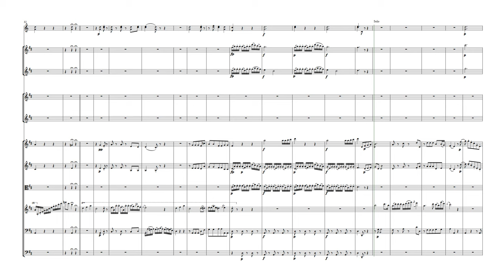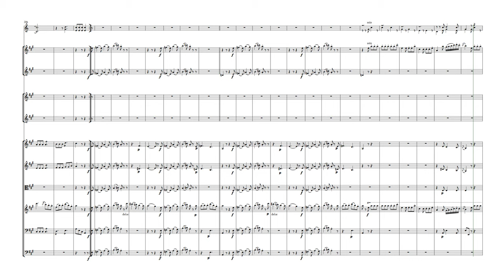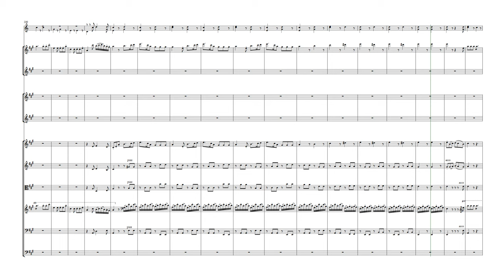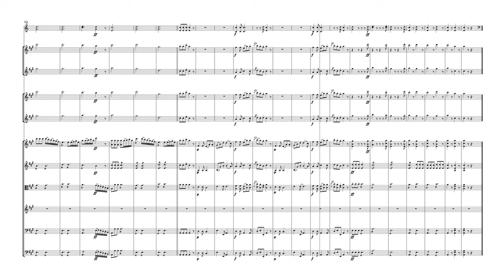Sperger Concerto No 11 per il Contrabasso in A from parts